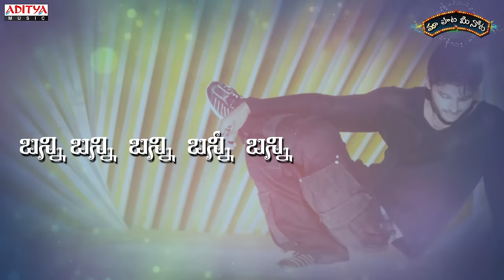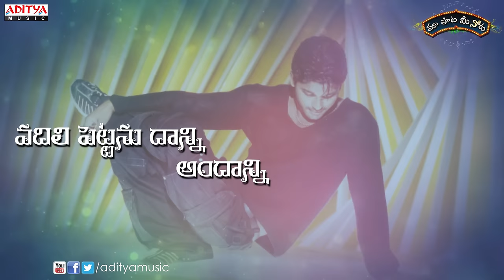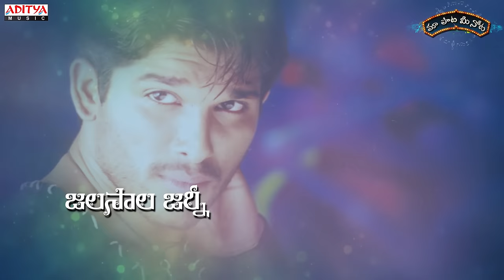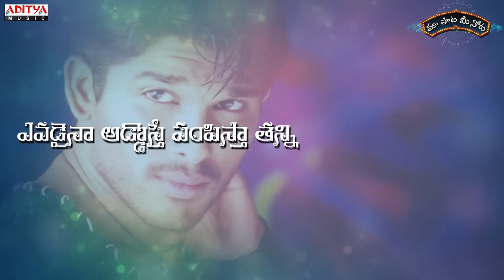Bunny Bunny Full Song With Telugu Lyrics II "మా పాట మీ నోట" II Bunny Songs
Watch & Enjoy Bunny Bunny Full Song With Telugu Lyrics "మా పాట మీ నోట" Bunny Movie, Starring Allu Arjun, Gowri Munjal.Music composed by Devi Sri Prasad, Directed by V.V.Vinayak and Produced by M.Satyanarayana Reddy under the Banner of Sri Venkateswar Productions Pvt. Ltd..

Song : Bunny Bunny
Movie : Bunny
Banner : Sri Venkateswar Productions Pvt. Ltd.,
Director :  V.V.Vinayak
Producer :  M.Satyanarayana Reddy
Music Director : Devi Sri Prasad
Artists : Allu Arjun, Gowri Munjal
Lyrics : Chandra Bose
Singers : Murali, M.M.Srilekha, Parthasarathy